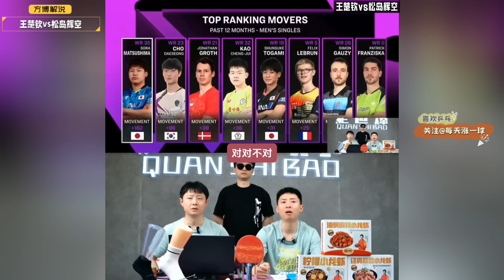五局大战！惊险刺激！方博解说王楚钦vs松岛辉空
【乒乓球T恤分享】
【此频道的会员即可获享以下福利】：